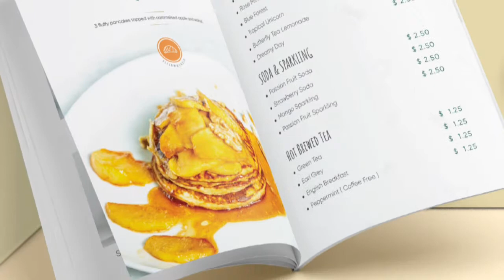Photography + Menu Design by BREAD DESIGN MEDIA (ថតរូប​ និង​ រចនាម៉ឺនុយ ដោយ ប៊្រេដ ឌីហ្សាញ មេឌៀ)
Project:
FOOD & BEVERAGES PHOTOGRAPHY
MENU DESIGN - A4 BOOK

Client:
NX BAKEHOUSE
LUNA COFFEE & BAKERY

By having photography and graphic design under the same roof.
We surely do it Faster, without confusion on the line between the designer and photographer.
breadteam have one goal in mind is to deliver the right story!
We help you find a way to approach an image, a creative execution and clearly deliver the message to your customers.
Photography is an important part of branding, hence the connection with graphic design.

(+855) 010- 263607 / 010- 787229